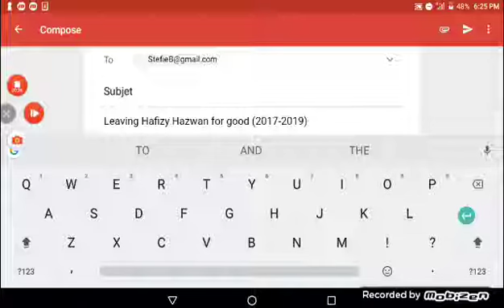Leaving Hafizy Hazwan for good